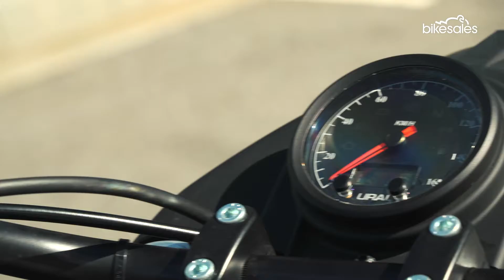2018 Ural Ranger Review | bikesales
A quirky and entertaining experience - for both rider and passenger...Full Review

bikesales.com.au is Australia’s number one online motorcycle site.
With news, reviews, advice, handy tools and helpful advice, bikesales helps Australians choose, use and buy, sell and own a motorbike with confidence.